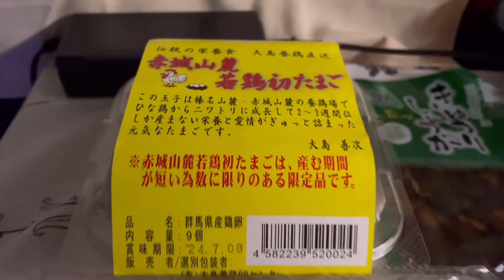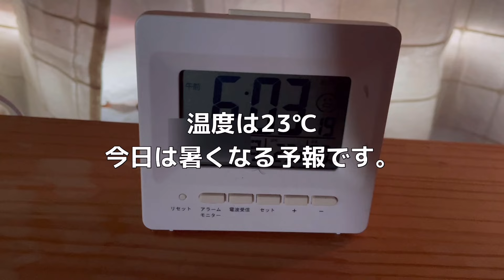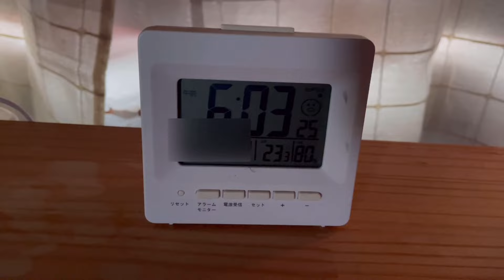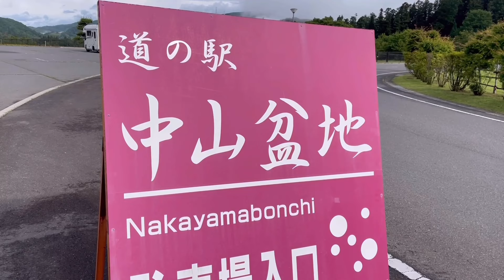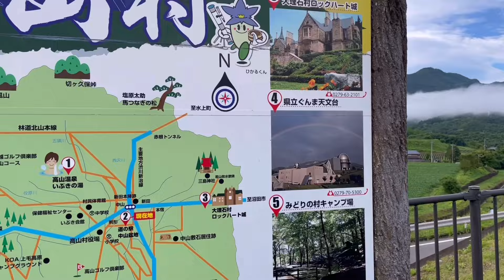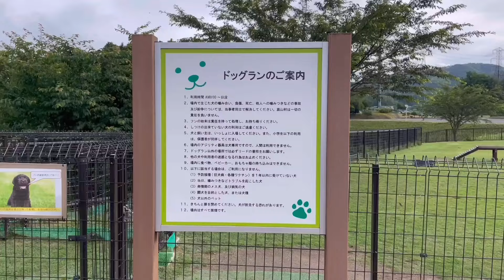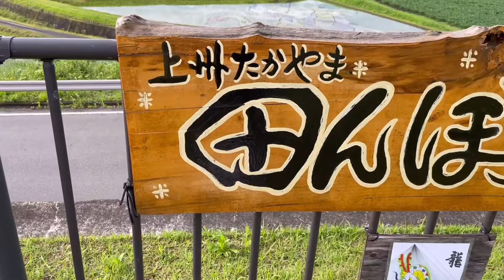【女ソロ車中泊旅20】 朝の道の駅が絶景でした！感動の群馬女ひとり旅。～前編～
群馬県吾妻郡高山村の道の駅中山盆地での車中泊の様子です。今回前編、後編と分けました。

☆道の駅「中山盆地」
　　群馬県吾妻郡高山村中山2357-1